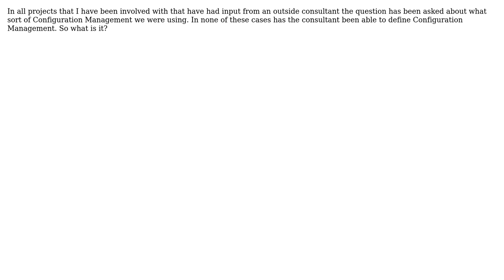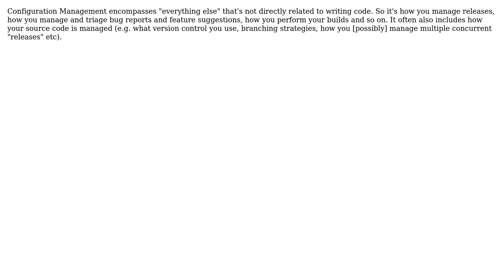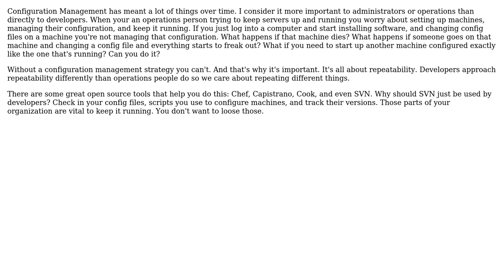Software Engineering: What is Configuration Management? (3 Solutions!!)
Software Engineering: What is Configuration Management?

With thanks & praise to God, and with thanks to the many people who have made this project possible! | Content (except music & images) licensed under CC BY-SA | Music | Images & others | With thanks to user mangelo user Henry user Dean Harding user chubbsondubs and the Stack Exchange Network Trademarks are property of their respective owners. You are responsible for your own actions.